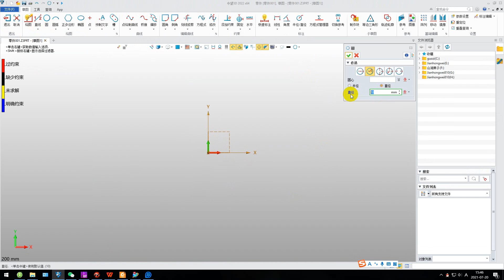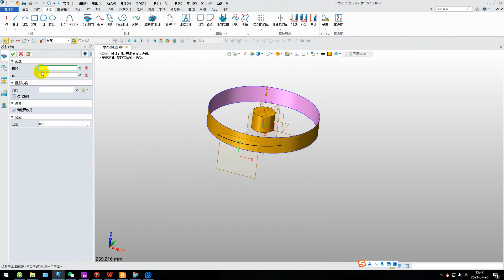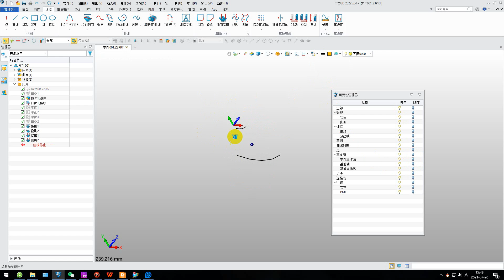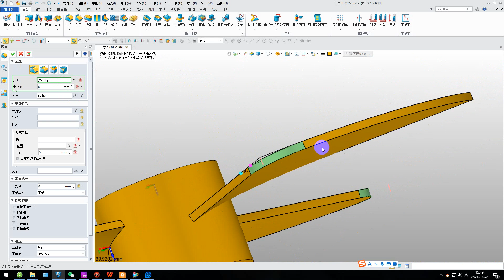中望3D2022 叶轮的设计 ZW3D#